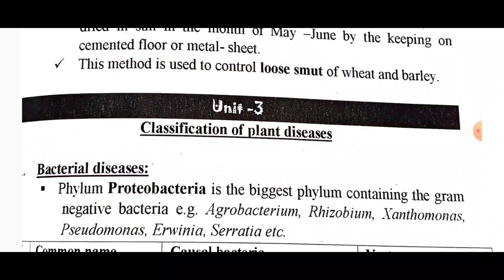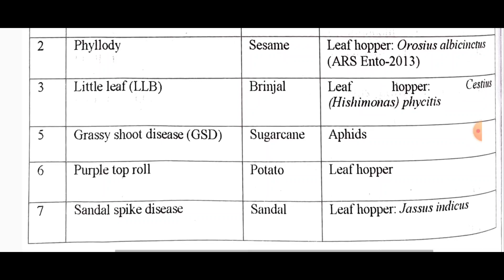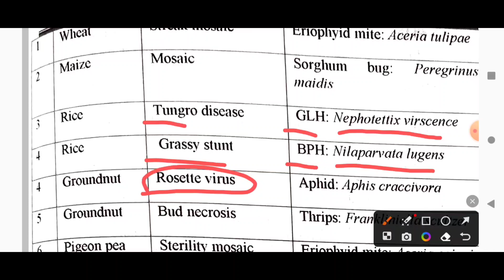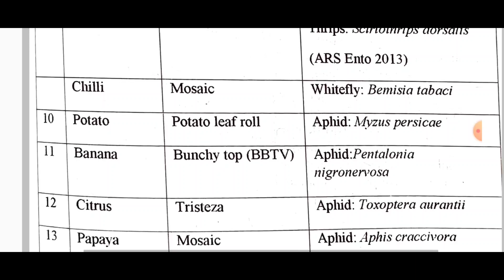CLASSIFICATION OF PLANT DISEASE ( NEM RAJ SUNDA BOOK REVISION )